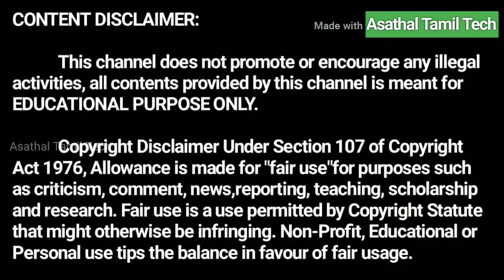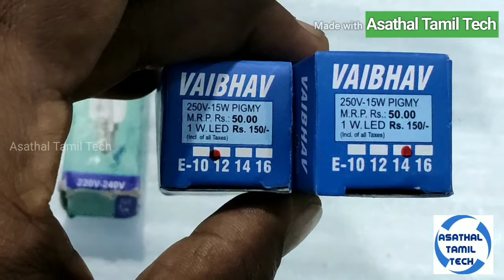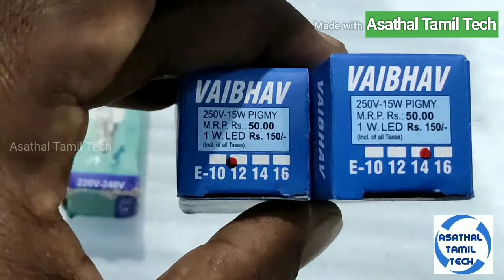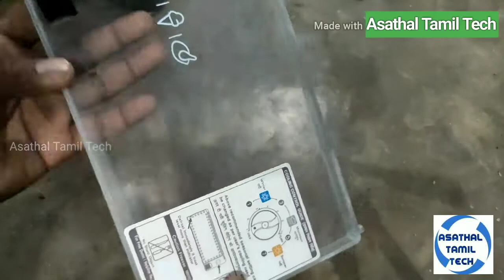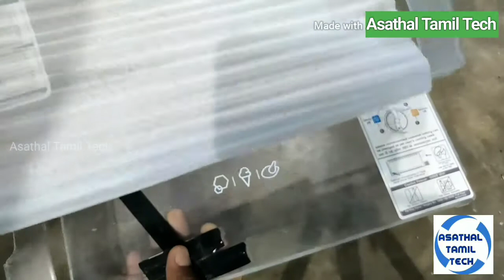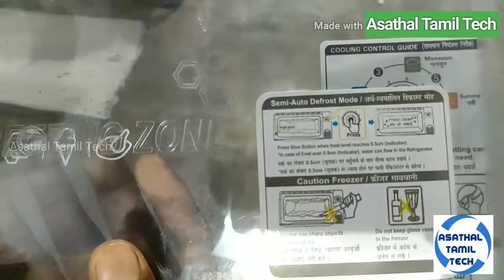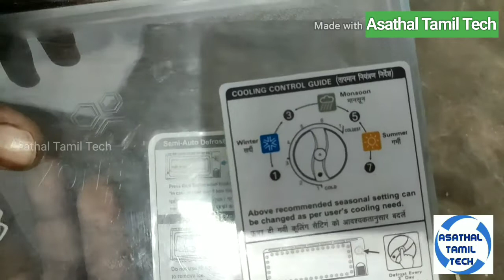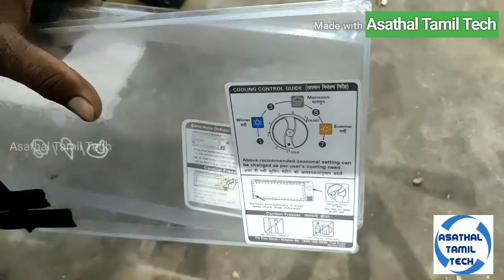உங்கள் Fridge ல் Freezer Door& lamb (Light) changes எப்படி மாற்றுவது என்பதுதான் விளக்கம் தந்துள்ளேன்